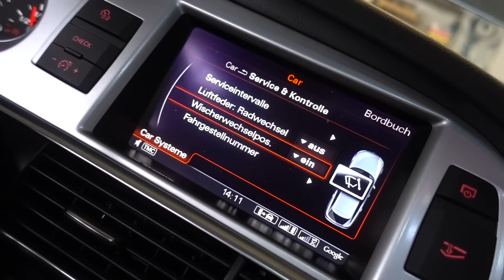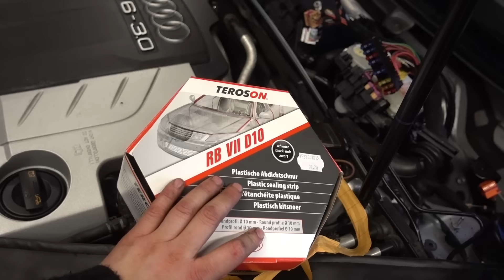Audi A6 4F Wasser im Auto Fußraum | Water in the car footwell | Let´s Work | VitjaWolf | HD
Hier haben wir Wasser im Auto bei einem Audi A6 4F
★ Teroson Universal Abdichtband ● Amazon ● Ebay

In diesem Video suchen wir nach dem Problem, wieso der Audi A6 4F
Wasser in den Innenraum zieht.
Viel Spaß!🎬🎥

★ Adresse :               CarStudio
                               Kochs Kämpe 11a
                               33014 Bad Driburg

                 ★ Kanalmitgliedschaft ★

                         🛒 KFZ - Onlineshops 📦

                  🔧 Werkzeug | Material 🔨

                  📷 Ausrüstung 🎬

Audi A6 4F Wasser im Auto Fußraum
Вода в салоне автомобиля
Water in the car footwell